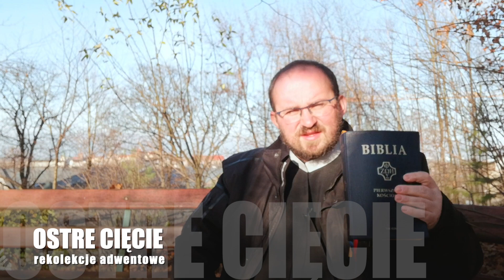OSTRE CIĘCIE 01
Ostre cięcie, czyli internetowe rekolekcje  adwentowe to czas ⏳ intensywnego słuchania 🎧 Słowa Bożego 📙 - które jest żywe i skuteczne... i ostrzejsze 🔪 niż wszelki miecz ⚔ obosieczny. Twój smutek 😔, ból, 😨 lęk - często ma swoje źródło ♨ w grzechu, konkretnym złu lub toksycznej relacji. Ten ADWENT jest najlepszym momentem, by z tym wszystkim zerwać i wreszcie ZACZĄĆ ŻYĆ! To jest ten Adwent! I TO JEST DZISIAJ!

 --- na żywo - Duszpasterstwo Akademickie Na Górce (Kraków)

 Zapraszam! do codziennej dawki Słowa tu na facebooku - instagramie i na żywo!